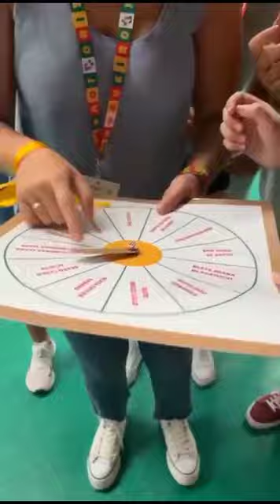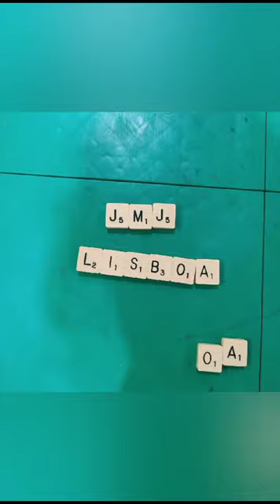JMJ2023-27/28juil - Journées en diocèse à Aguada de Cima